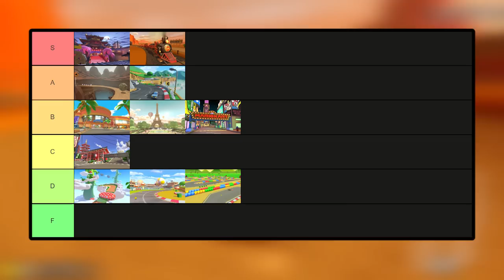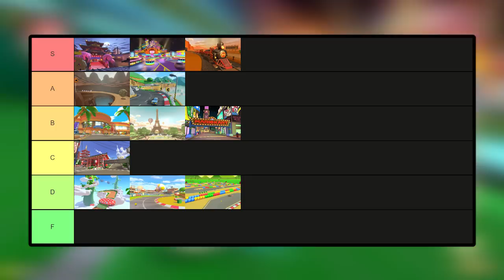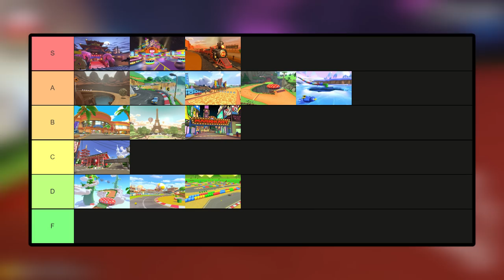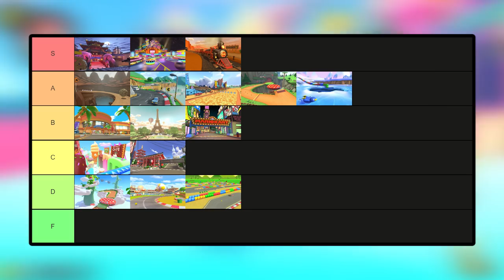Are The Wave 2 Mario Kart 8 Deluxe Booster Course DLC Tracks Good? | Level By Level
Mario Kart 8 deluxe, after 5 years of being the Nintendo switch’s best selling game, is finally getting DLC in the form of the booster course pack. This is going to be bringing 48 retro tracks to mario kart deluxe from super mario kart, mario kart 64, mario kart super circuit, mario kart double dash, mario kart DS, mario kart wii, mario kart 7, and mario kart tour! The second wave of the dlc dropped a few days ago containing two cups, the turnip cup and propeller cup. That brought over a total of 8 tracks, New York minute, Mario Circuit 3, Kalimari Desert, Waluigi Pinball, Sydney Sprint, Snow Land, Mushroom Gorge, and Sky-High Sundae. In today’s episode of level by level we're going to take a look at all 8 of these tracks to see if they’re good or bad retro tracks and put them in a tier list! Oh and Coconut Mall got updated too, neat!